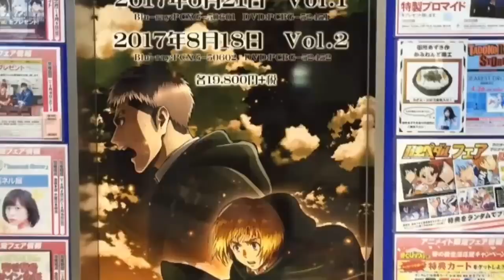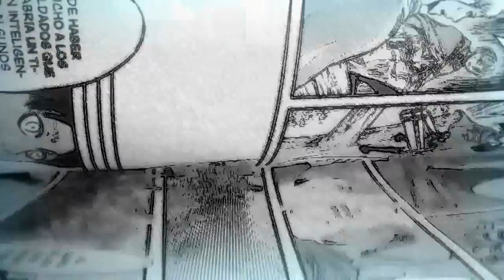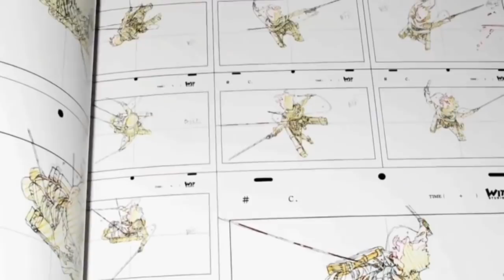EL PRIMER FINAL DE SHINGEKI NO KYOJIN | MITOS #1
MITOS DE LA SERIE DE SHINGEKI NO KYOJIN VIDEO #1